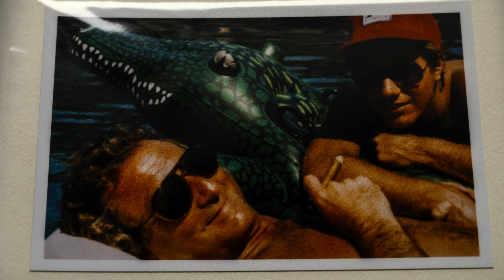Madoff: Potwór z Wall Street (Klip 2) | Zwiastun po polsku | Netflix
Finansista Bernie Madoff zapewniał oszałamiające wyniki inwestorom. To było zbyt piękne, by było prawdziwe. A później na jaw wyszedł szokujący sekret jego sukcesu.

Serial „Madoff: Potwór z Wall Street” ujawnia prawdę o największej w historii globalnej piramidzie finansowej o wartości 64 miliardów dolarów, która zrujnowała życie licznym inwestorom, którzy zaufali Berniemu Madoffowi, szanowanemu finansiście z Wall Street. Bazując na informacjach uzyskanych od demaskatorów, pracowników i śledczych oraz ofiar oszustwa, a także nigdy wcześniej niepublikowanych zeznaniach wideo samego Madoffa, ten czteroczęściowy serial dokumentalny śledzi drogę oszusta na sam szczyt drabinki najbardziej wpływowych ludzi z Wall Street. Dzięki innowacyjnej kinematografii oraz atmosferze solidnego thrillera filmowiec Joe Berlinger („Rozmowy z mordercą”, „Na miejscu zbrodni” i „Stróż brata swego”) ujawnia nie tylko genezę, ale także po raz pierwszy mechanikę nieuczciwej działalności doradczej Madoffa, odkrywając, że wbrew powszechnej opinii oszustwo nie było dziełem jednego geniusza zła. „Madoff: Potwór z Wall Street” ujawnia nie tylko osoby współodpowiedzialne, ale także piętnuje system finansowy, w którym pewne instytucje były gotowe przymknąć oko na działania Madoffa, w związku z czym nasuwa się pytanie, czy tego rodzaju bezczelne i destrukcyjne oszustwo może zdarzyć się ponownie?

Madoff: Potwór z Wall Street
Zwiastun po polsku (Klip 2)
Netflix

Premiera na Netflixie w 4 stycznia 2023

Dokumentalne, Serialowe adaptacje książek, Filmy dokumentalne o biznesie, Seriale dokumentalne, Seriale amerykańskie, Dokumenty o prawdziwej zbrodni, Z motywem śledztwa, Prawdziwa zbrodnia, Oszustwo, Adaptacje książek, Biznes, TV

A16 Niezalecane dla widzów poniżej 16. roku życiaviolence, sensitive themes